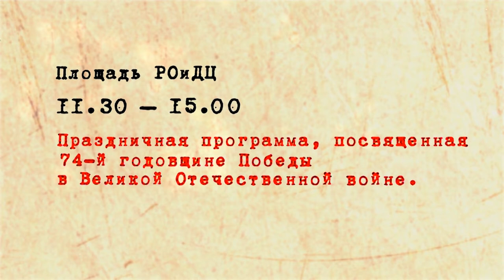Десна-ТВ: Новости САЭС от 07.05.2019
В выпуске:
- комплексные противоаварийные учения;
- проект организации молодых атомщиков Смоленской АЭС «Родной двор»;
- турнир по баскетболу среди школьных команд.